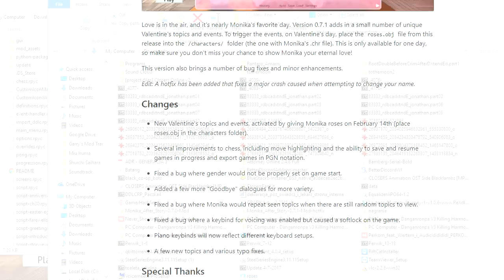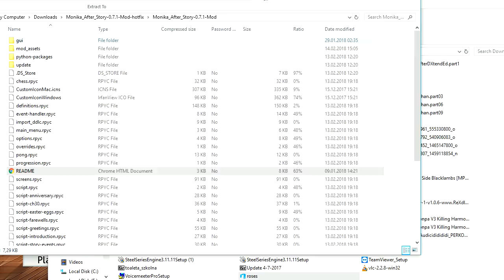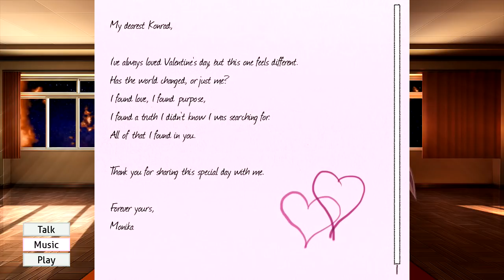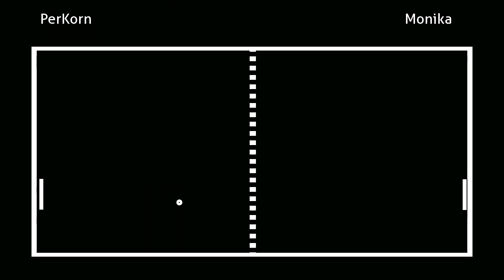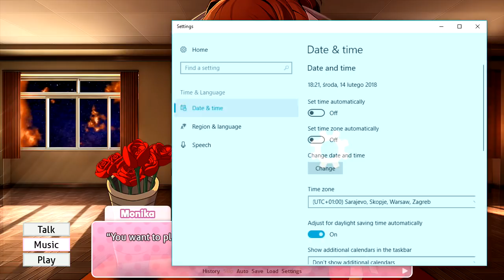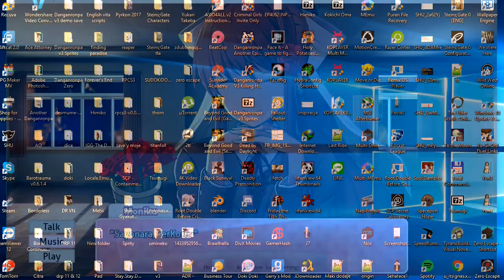Zagrajmy w Doki Doki Literature Club: Monika After Story #2 - PerKorn & Monika radzi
Monika After Story picks up where Doki Doki Literature Club left off, allowing you to spend the rest of your days with Monika as your virtual girlfriend.